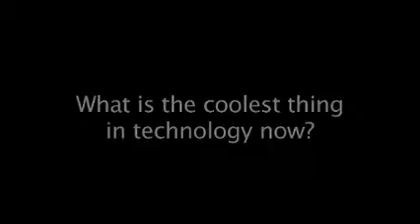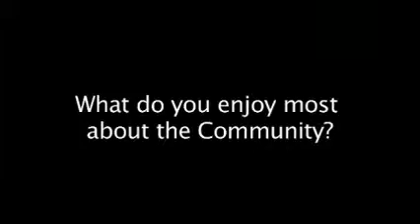MVP Matthew McDermott-SharePoint Server MVP_Heather Kostes Business Group Lead.wmv